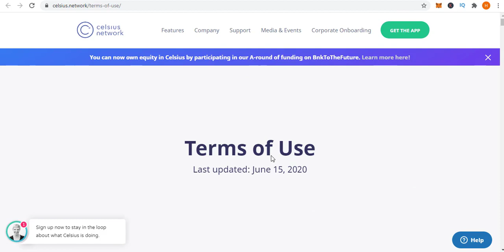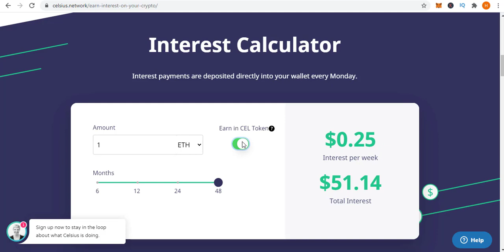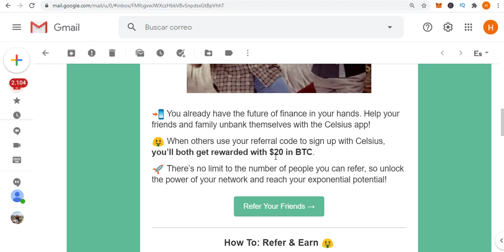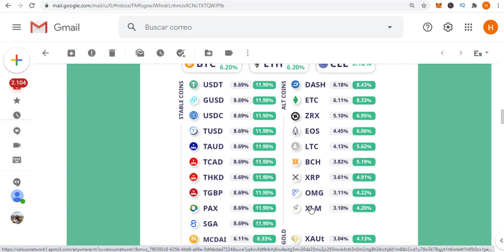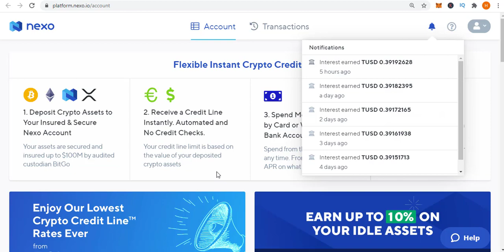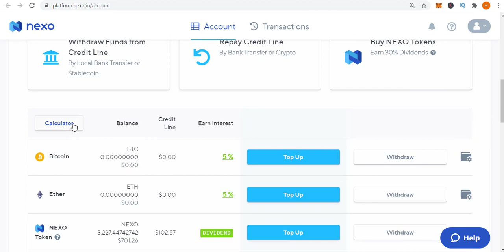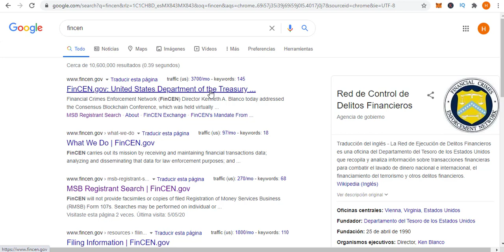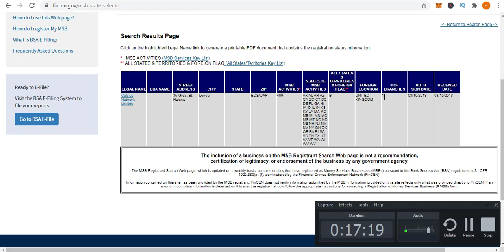¿🤔Cómo enviar Bitcoin y más criptos con 🙂comisión 0 y ganando $20 Usd en el proceso?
Código para $20usd Gratis: 18373005fe
En esta ocasión les comparto la estrategia que uso para enviar criptos pagando cero de comisión  y ganarte  $20 Dólares en el proceso

¿Más Inversiones?